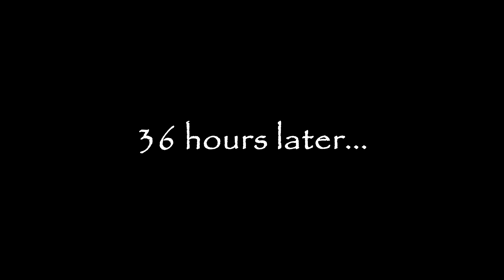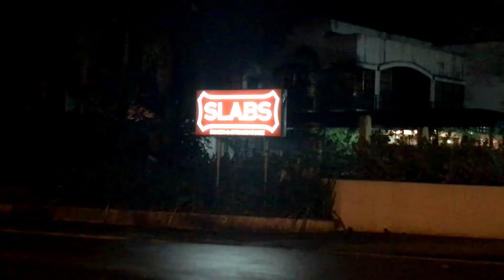Money Cake, Crab, Isaw, Atbp...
From BGC to Subic. Mercato BGC finds, and a nice surprise for my Dad's birthday!